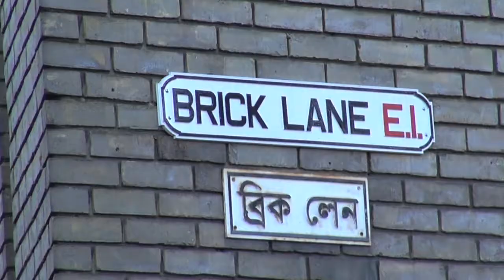Brick Lane Market - London Attraction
★Book a Free Roadmap Session With Me to Get on Track Towards An International Career and Life!

Thumbs up if you enjoyed and leave your questions/comments below!